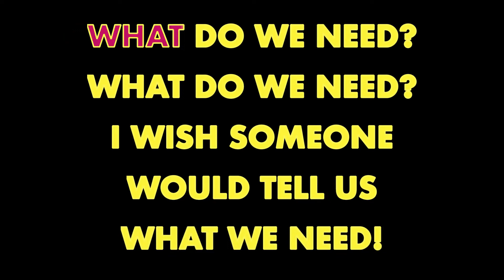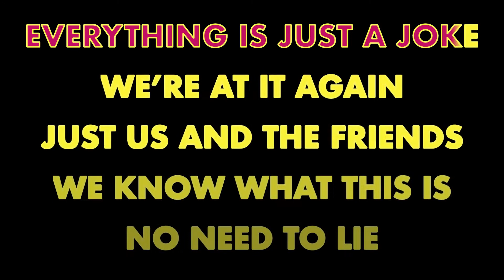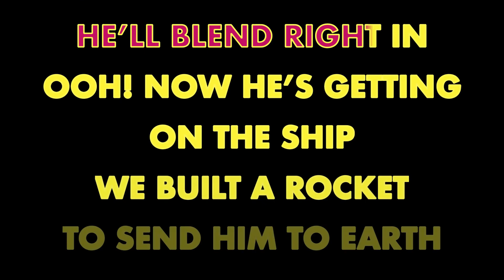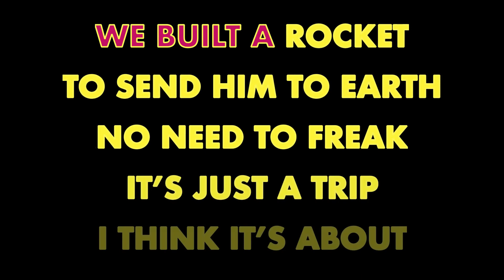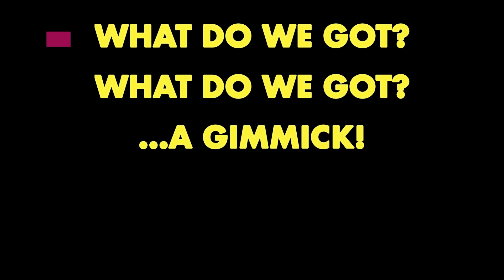NEKROGOBLIKON ✴ WE NEED A GIMMICK ✴ KARAOKE INSTRUMENTAL ✴ PMK